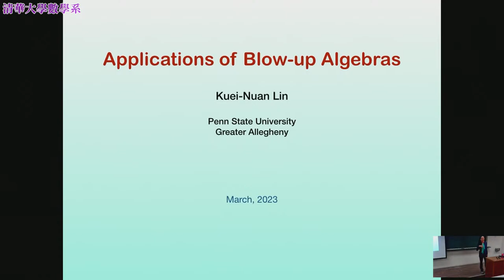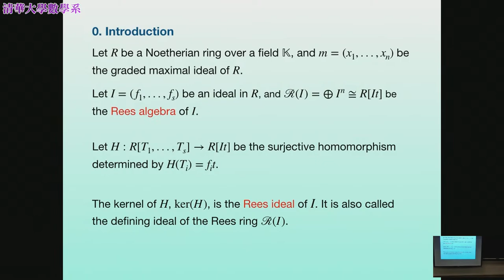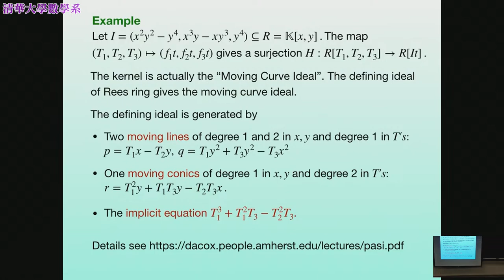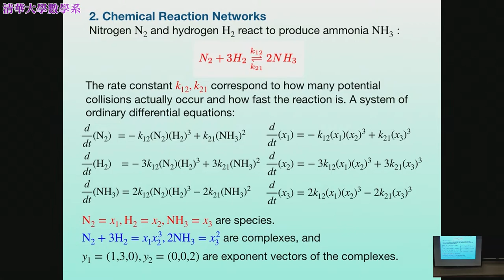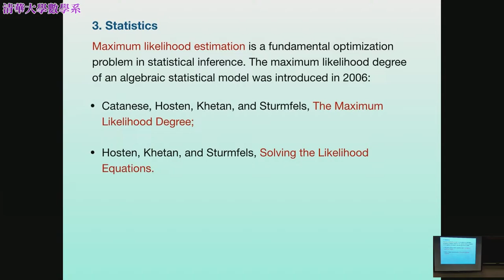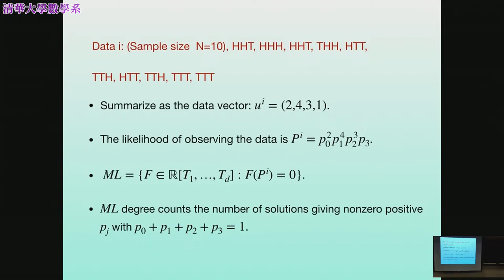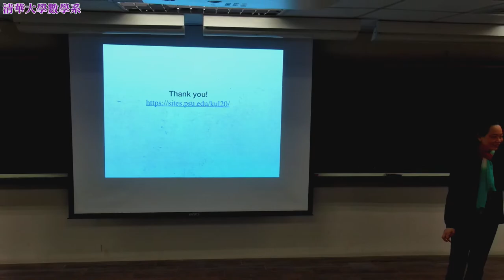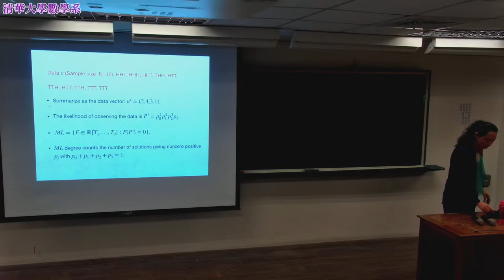2023-03-13 Prof. Kuei-Nuan Lin (Penn State Greater Allegheny)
Applications of blow-up algebras
Abstract:
In this talk, we will define what is a blow-up algebra. We will see all kind of applications of blow-up algebras including chemical reaction network, geometry modeling, and permutation statistics. We will see that this topic has many wide open questions.